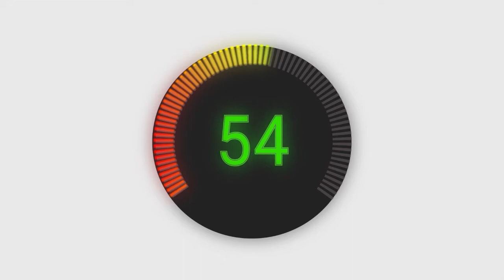Bumblebee The Movie - Gauged Review (Objective)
Bumblebee The Movie was one of the most anticipated movies for Transformers fans. This objective review of Bumblebee hopes to identify whether or not it lived up to the hype, without the subjective nature of reviewers like The Cosmonaut Variety Hour Jeremy Jahns and Chris Stuckman.